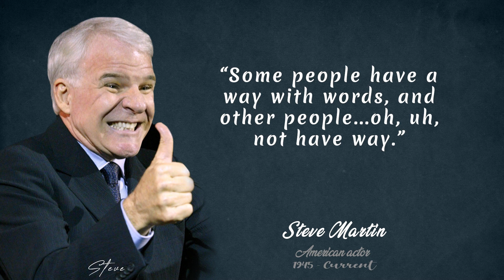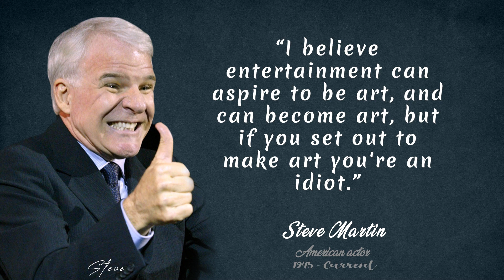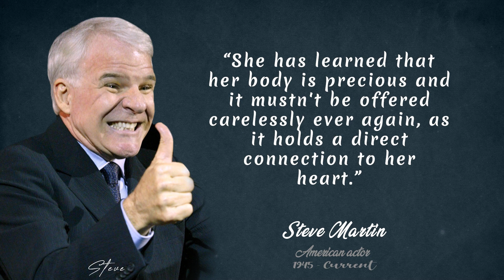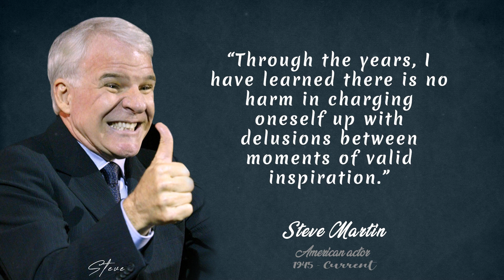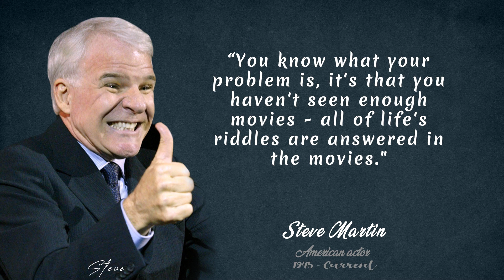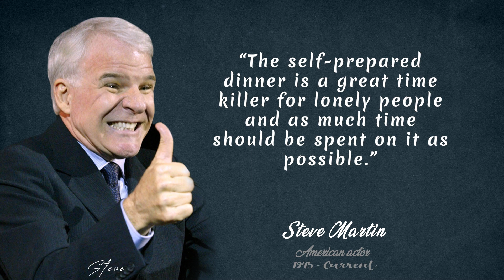Steve Martin Quotes Legendry Quotes about Sex and Life ___ The Quotes Vault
Stephen Glenn Martin  is an American actor, comedian, writer, producer, and musician. Over his distinguished career he has earned five Grammy Awards, a Primetime Emmy Award, and was awarded an Honorary Academy Award at the Academy's 5th Annual Governors Awards in 2013. Among many honors, he has received the Mark Twain Prize for American Humor, the Kennedy Center Honors, and an AFI Life Achievement Award. In 2004, Comedy Central ranked Martin at sixth place in a list of the 100 greatest stand-up comics.

Martin came to public notice in the 1960s as a writer for The Smothers Brothers Comedy Hour, and later as a frequent host on Saturday Night Live. In the 1970s, Martin performed his offbeat, absurdist comedy routines before sold-out theaters on national tours. Since the 1980s, having retired from stand-up comedy, Martin has become a successful actor, starring in such films as The Jerk (1979), Dead Men Don't Wear Plaid (1982), The Man with Two Brains (1983), Three Amigos (1986), Planes, Trains and Automobiles (1987), Dirty Rotten Scoundrels (1988), Sgt. Bilko (1996), Bowfinger (1999) and Looney Tunes: Back in Action (2003). He has also starred as the family patriarch in Parenthood (1989), the Father of the Bride films (1991–1995), and the Cheaper by the Dozen films (2003–2005). In 2021, he co-created and starred in a Hulu comedy series Only Murders in the Building.

Martin is also known for writing the book and lyrics to the musical Bright Star (2016), and the comedy Meteor Shower (2017) both of which premiered on Broadway. While he has played banjo since an early age, and included music in his comedy routines from the beginning of his professional career, he has increasingly dedicated his career to music since the 2000s, acting less and spending much of his professional life playing banjo, recording, and touring with various bluegrass acts, including Earl Scruggs, with whom he won a Grammy for Best Country Instrumental Performance in 2002. His first solo music album, The Crow: New Songs for the 5-String Banjo (2009) received the Grammy Award for Best Bluegrass Album